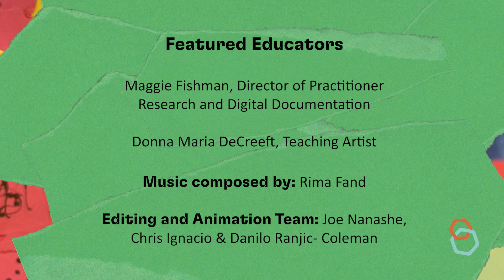Mistakes as Information: Hear from an Artist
In the artistic process, artists learn from making choices that tell them more about their vision. Reframing “mistakes” as valuable information can help artists see every choice as a stepping stone towards clarifying their intentions.